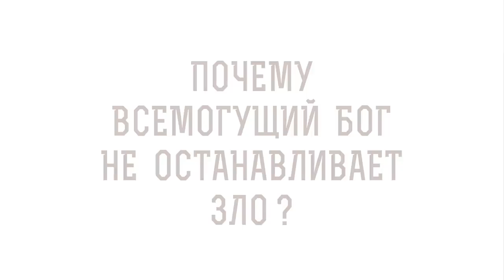Почему Всемогущий БОГ НЕ ОСТАНАВЛИВАЕТ ЗЛО ? Протоиерей Димитрий Беженарь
В сегодняшнем видео на портале Экзегет вместе протоиереем Димитрием Беженарем, клириком Ахтырской церкви, ответственным по миссионерскому служению в Сергиево-Посадском благочинии. Отвечаем на вопрос: "Почему Всемогущий Бог не останавливает зло?". Касаемся следующих тем:

🔸 Поиск виновного.
🔸 Зависть и месть.
🔸 Свободный выбор.
🔸 Попущение Божие.
🔸 Смирение праведного Иосифа.
🔸 Промысел Божий.
🔸 Покаяние грешника.
🔸 Благодарность.
🔸 Сердцеведец.

📜 Читать 2-ое послание ап. Петра глава 3, стих 9 (с толкованиями)